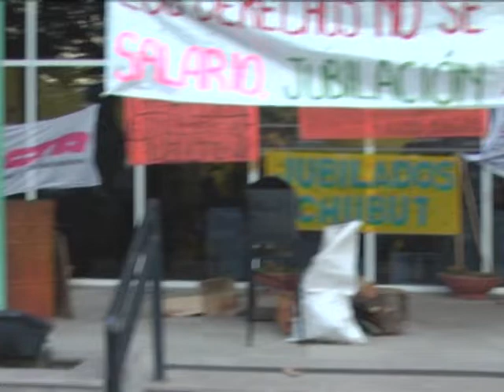16 07 19 RAIN CERDA TOMA DE SEROS